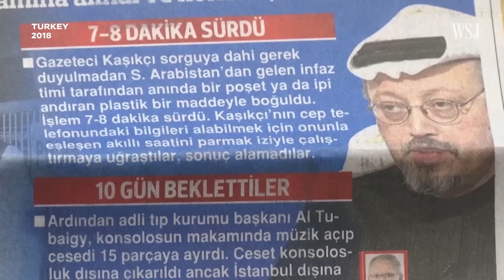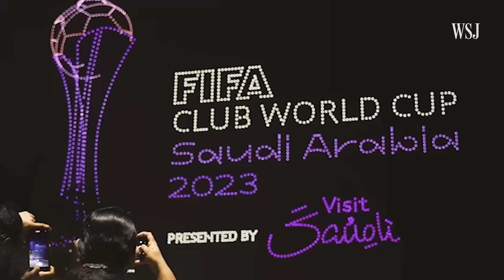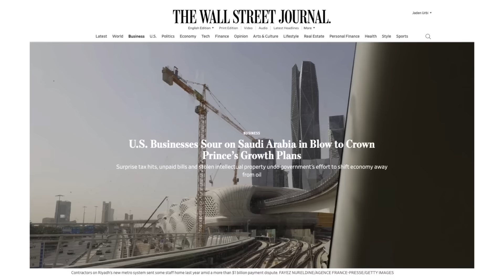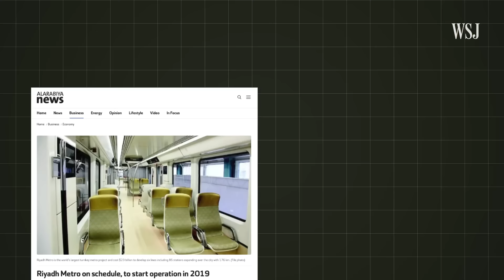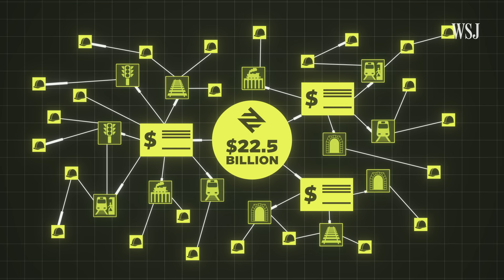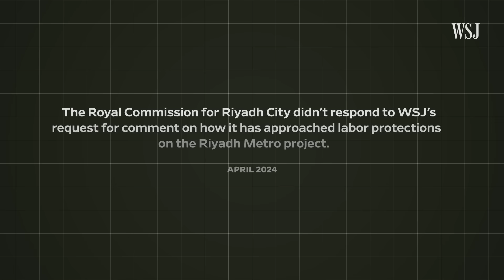Saudi Arabia’s Race to Build a $22B Railway in the Desert | WSJ Breaking Ground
Saudi Arabia is racing to finish the $22B Riyadh Metro in time to modernize its capital city and open its doors to the world. With the country set to host the World Expo 2030 and as a frontrunner to host the 2034 FIFA World Cup, this is a golden opportunity for Saudi Arabia to transform its economy and improve its human rights reputation on a global stage.

WSJ explores why this Gulf nation needs this train network and the challenges it faces in constructing this incredible feat of engineering.

Chapters:
0:00 Riyadh Metro
1:04 Why Saudi Arabia needs this train
3:44 Challenges in construction
5:33 The money

Breaking Ground digs into megaprojects around the world, uncovering what these developments might mean for the surrounding region and the ultimate costs.